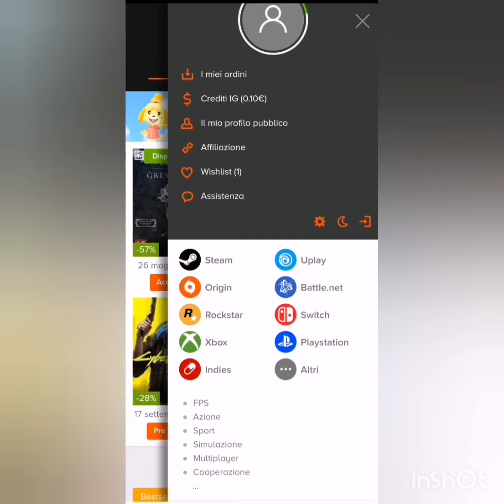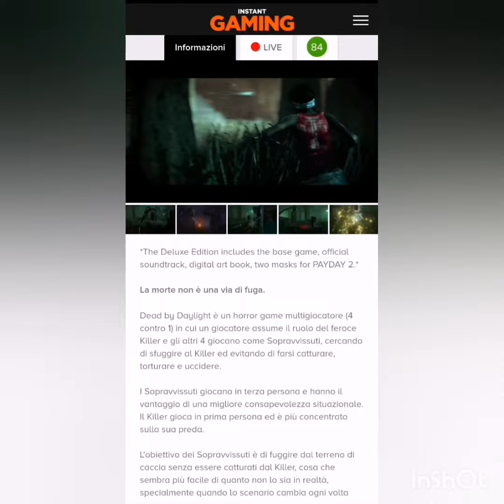Come funziona Instant Gaming, è un sito Sicuro al 100%?. La risposta è Sì (Link in Descrizione)